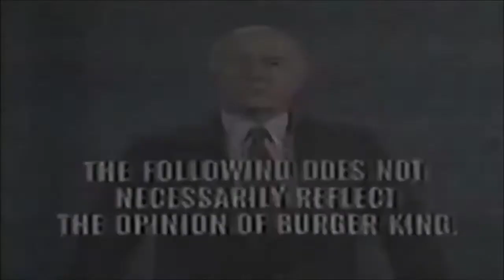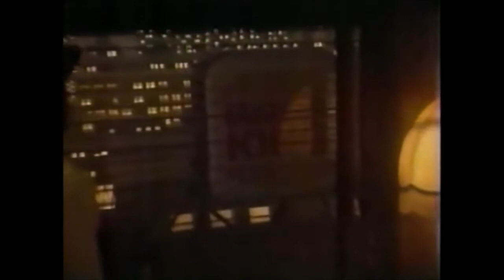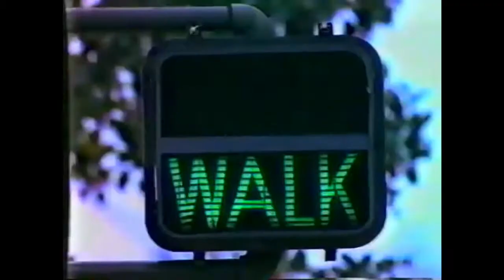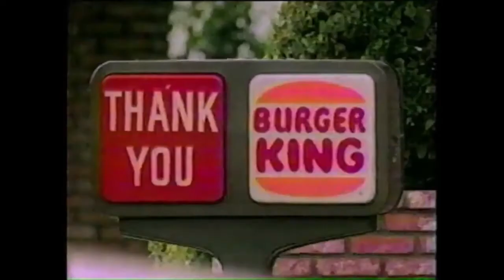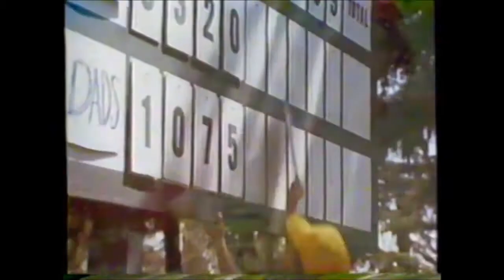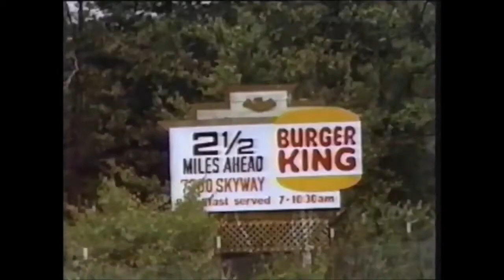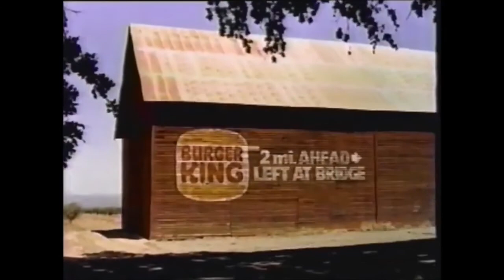Old Burger King Commercials from the 1980's | Retro Restaurant Ads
Here are a bunch of old Burger King commercials from the 1980s.

Do you have a favorite Burger King memory? Or were you more of a McDonald's kid?